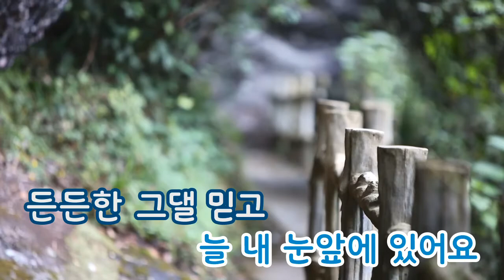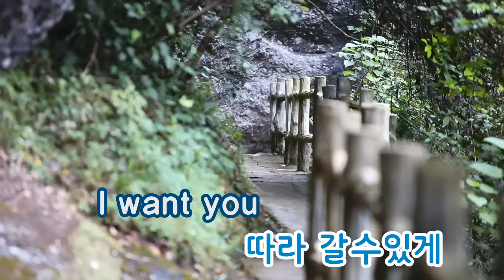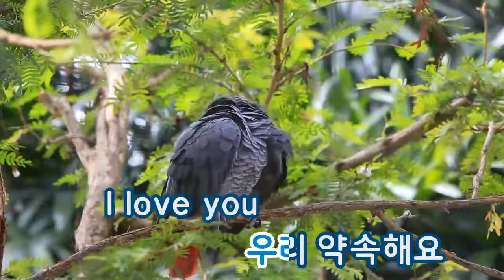[TJ노래방] 삐삐웨딩송 - 상상밴드 (Pippi Wedding Song - Sang Sang Band) / TJ Karaoke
Pippi Wedding Song - Sang Sang Band -- TJ Karaoke Song NO. 17509
삐삐웨딩송 - 상상밴드 -- TJ노래방 곡번호 17509

▶ ZillerSong Mobile : Android/IOS
▶ K-POP STAR Global Package : Android/IOS
▶ TJ TV Karaoke (Korean ONLY) : KT OllehTV , LG U+TV, SK BTV